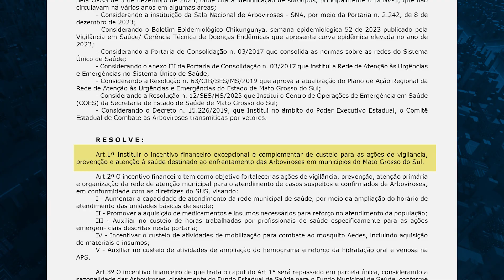Municípios de MS receberão verba extra para investir em ações de combate ao Aedes aegypti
Até o início de fevereiro, todos os municípios de Mato Grosso do Sul devem receber uma verba extra, para investirem em ações de combate à dengue, zika e chikungunya.